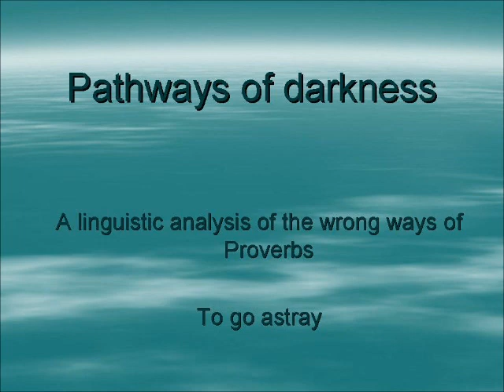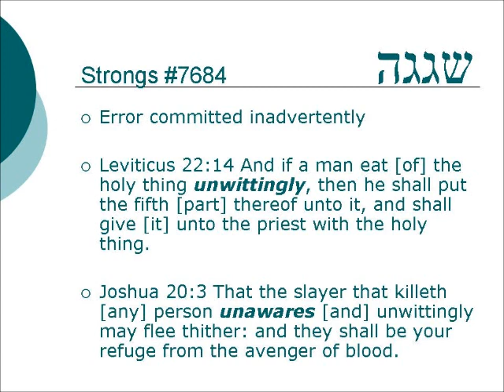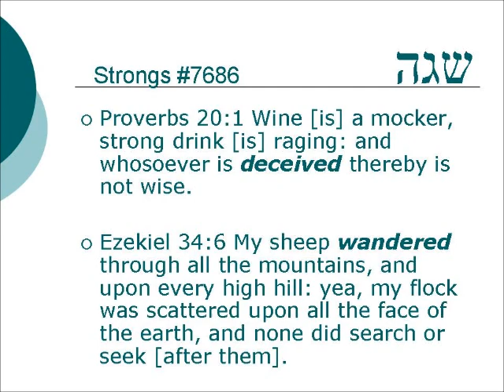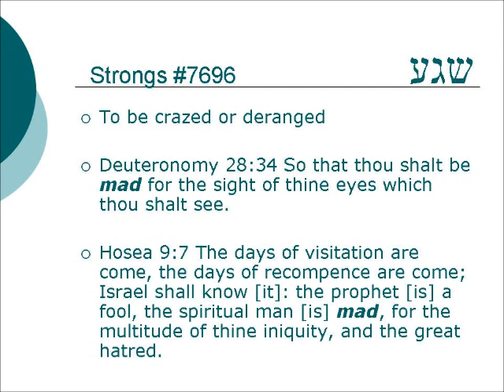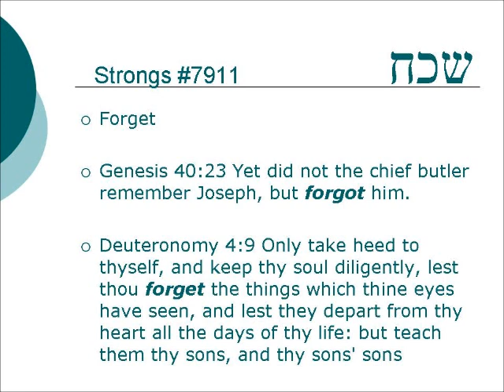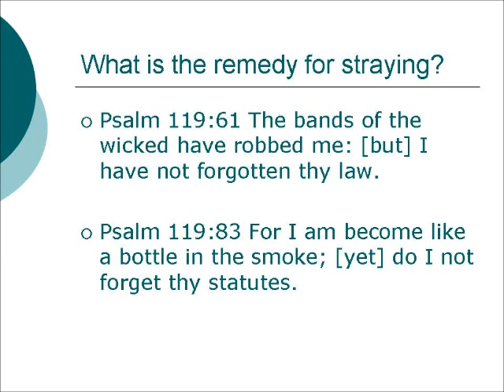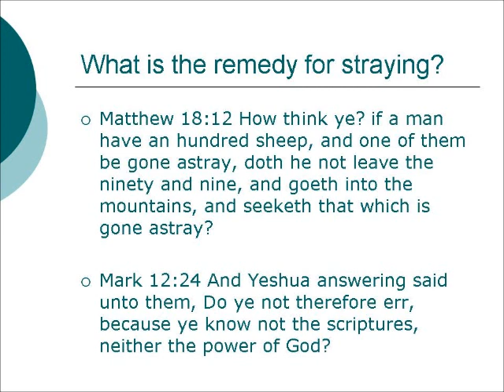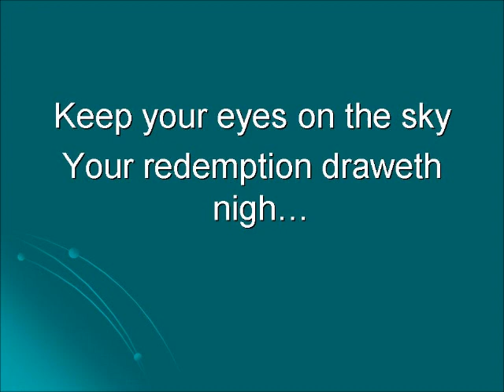Darkhei khoshekh - Paths of darkness - Straying